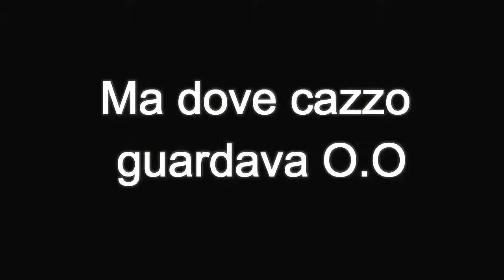TRAILER DEL CANALE! - BROTHERSPLAYERS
► BENVENUTI SUI BROTHERSPLAYERS ◄

👉 OGNI LUNEDI' E VENERDI' ORE 15.00 UN NUOVO VIDEO!

ECCO IL NOSTRO TRAILER DEL CANALE!!!

Benvenuti ragazzi in questo nostro nuovo video, Faremo il possibile per strapparvi
una risata e tenervi compagnia, cercheremo di rispondere a più commenti possibili!

→ 🎬 Backstage/Retroscena di questo video: NON DISPONIBILE

✏ Facci sapere la tua qui sotto con un commento oppure semplicemente una tua idea!